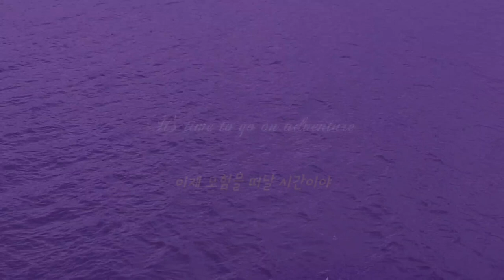회상 디아블로2 와 내향형의 게임이야기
PC게임의 추억 Feat.디아블로 | 인프피라디오씨 58회
오늘은 오락의 추억 [디아블로 2] 이야기입니다.

디아블로2 오프닝 링크 첨부.